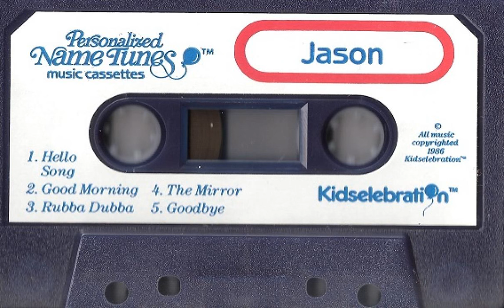"Good Morning, Little One" - Kidselebration Personalized Name Tape (1986)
Featuring voice-over artists Anthony Giarratano, Merri Struhl, Francine Sama, Nikki Ryder & Fran Eckert. All songs composed by Michael Rosenbaum. Peter Roth, Executive Producer. Lisa Ratner, Producer. Recorded at Sound Escape Studios. A great blast from my past!